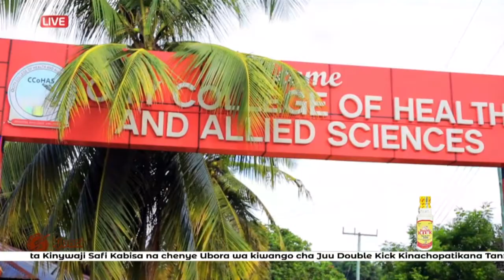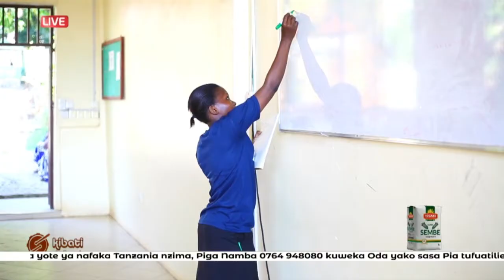VIDO BOY NA BONGO MOVIE